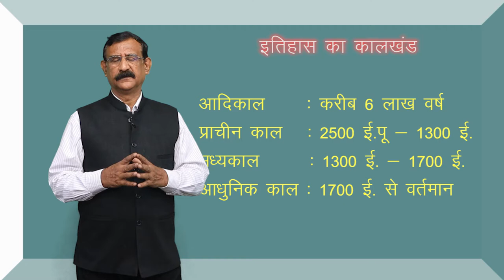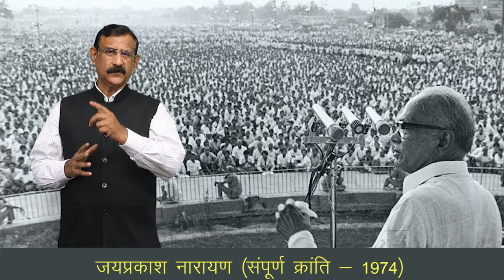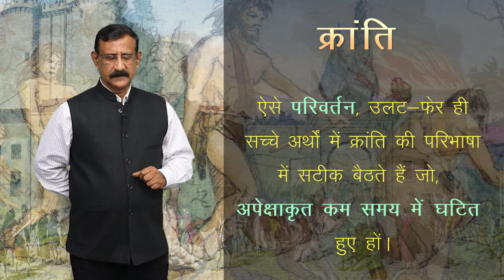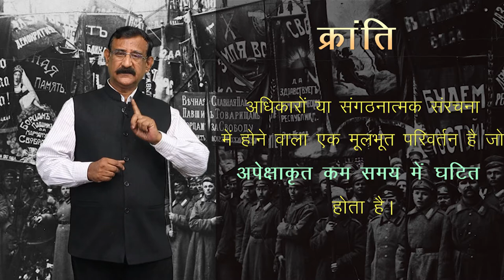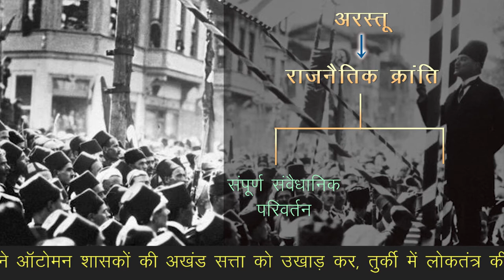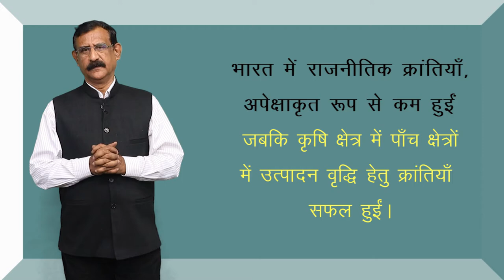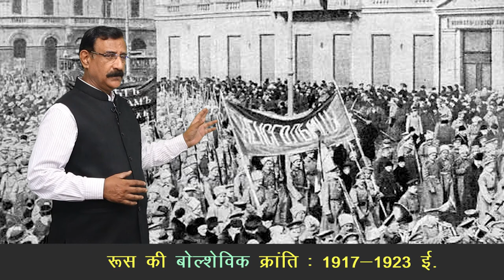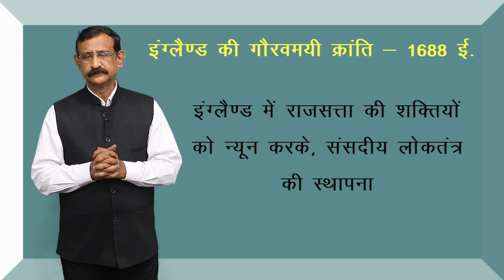CLASS 11th HISTORY | CHAPTER - INDUSTRIAL REVOLUTION | औद्योगिक क्रांति